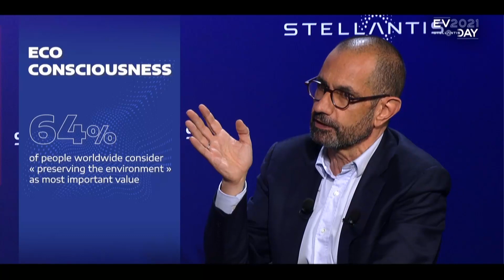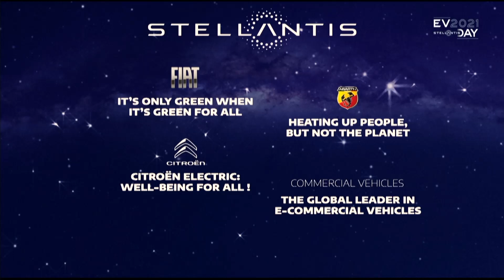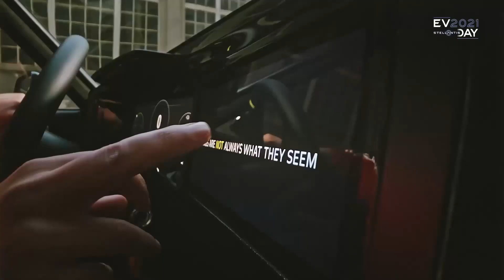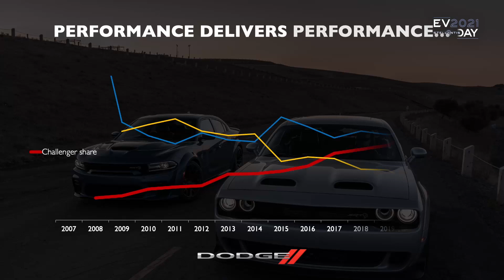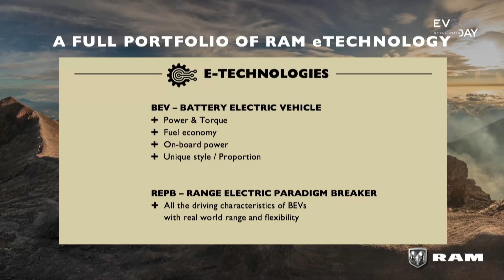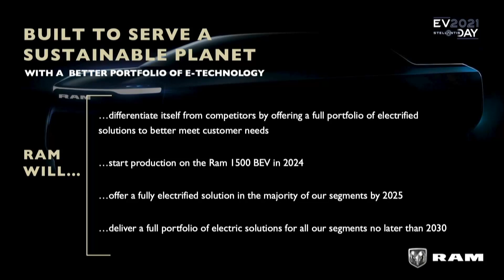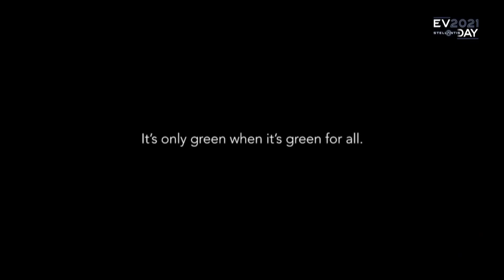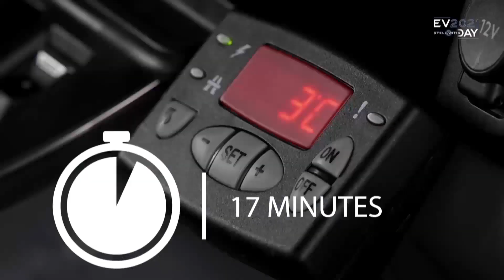Stellantis: EV DAY 2021, Customers & Brands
Thierry Koskas details Stellantis market forecast and brands electrification strategy.

Chapters:
00:00 Customer Expectations
06:50 Brands & Electrification
37:29 Commercial Vehicles